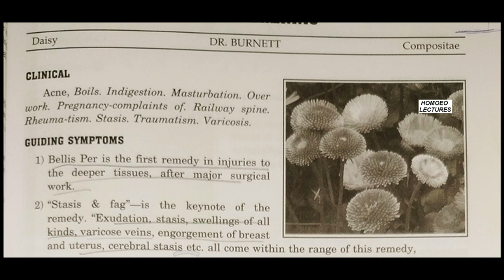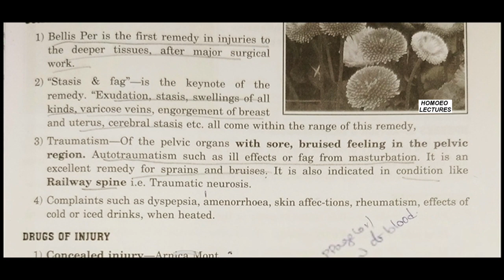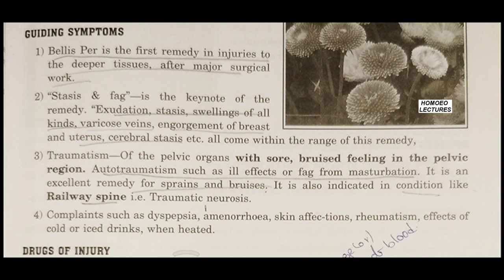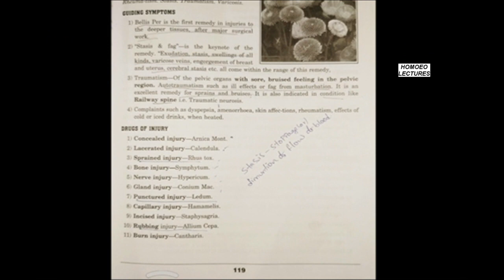Homoeopathy remedy -Bellis Perennis drug picture -IN TELUGU Materiamedica Classes in Telugu..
Dubey and other reference books
railway spine is abnormal and severe contusions of spine involved in rail accidents
sore ,bruised, sprains run along the remedy